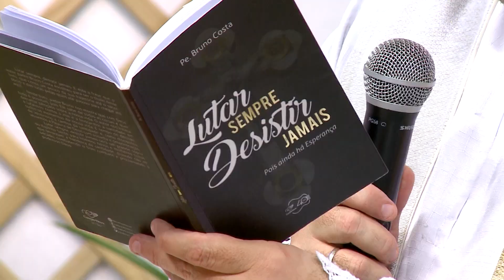Maria, exemplo de fé e fortaleza - Pe Bruno Costa (23/05/2020)